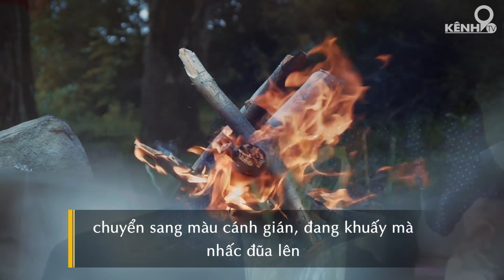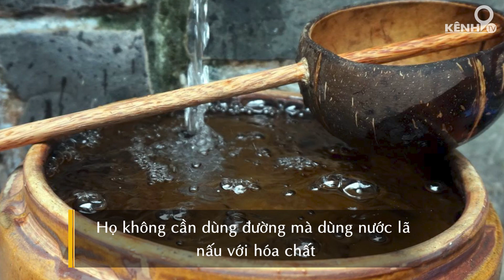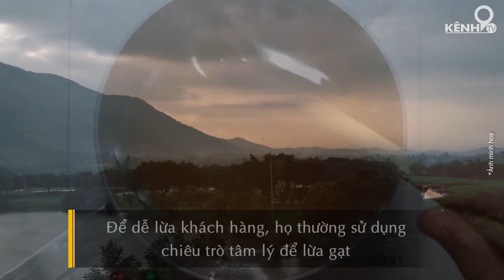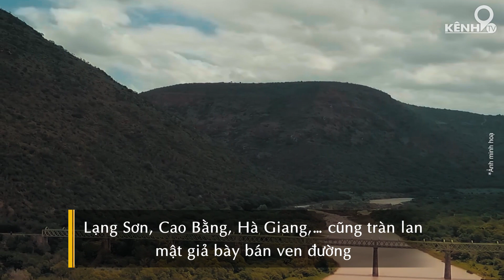Làm mật ong giả: Lời kể rùng mình của người hành nghề 30 năm | Kênh 9 TV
Suy dinh dưỡng, tăng cân, béo phì. Nguy hiểm hơn nữa, nếu dùng trong thời gian dài có thể gây hại đến não bộ, khiến thần kinh không ổn định, khó ngủ, hoặc nặng nhất là ảnh hưởng đến tâm thần. Đó là những mối nguy hại khi sử dụng mật ong giả mà nhiều người tiêu dùng khó phân biệt ra. Nhất là thị trường hiện nay, thủ đoạn “hô biến” hàng giả thành thật ngày càng tinh vi.

Trong video này là lời kể của một người hành nghề 30 năm làm mật ong giả.

Kênh 9 TV - Kênh video với những nội dung thú vị về bài học cuộc sống, ý nghĩa nhân sinh, câu chuyện cảm động... mang lại những chiêm nghiệm đáng giá trong cuộc sống.